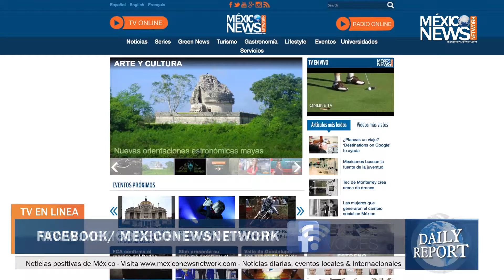Daily Report | 24 Marzo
Todo lo que debes saber de  noticias y actualidad.
Desde una perspectiva positiva.

Sintoniza el DAILY REPORT con Sofía Rattinger
Daily Report es un noticiero de Mexico News Network.